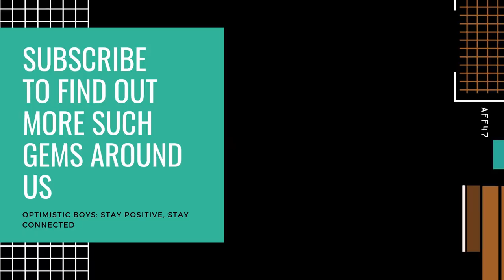Best Mutton Thali in Kolkata 😍❤❤️ || Chitra Food Express, Dumdum || খাদ্য VlogZ....#12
Chitra Food Express, Dumdum

In this Lockdown a lot of people have tried to earn for their livelihood in not less than one way. From those gems I came across Mr. Gour Roy(Gour Babu), a native of Sreerampore who has come a long way to set up a wonderful Cloud Kitchen in DumDum Airport 2no. which is named as Chitra Food Express.
This Cloud Kitchen serves a range of mouthwatering Thalis ranging from Rs.60 with the highest being Rs.270.

So, let's see what's in the video.

Please Refer to the details below to contact and order from them:
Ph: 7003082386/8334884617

Menu is listed in the video... pause and take screenshot please.

"ASHUTOSH - Humsafar" is under a
Creative Commons (CC-BY 3.0) license